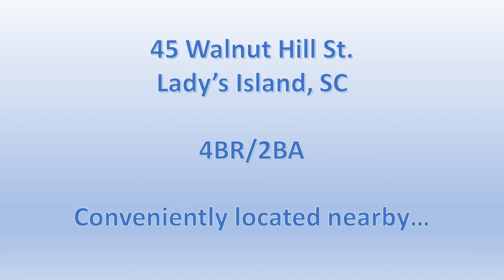45 Walnut Hill Street, Lady's Island, SC 29907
This is an ideal opportunity to own a piece of paradise in the highly sought-after Lady’s Island. Located within the well-manicured neighborhood of Walnut Hill Street, this home offers 4 bedrooms, 2 full baths, approximately 1,516 square feet, updated large eat-in kitchen, faux beams throughout, spacious front porch, and magnificent enclosed screened in porch (additional refrigerator in the enclosed porch conveys with sale). The residence has been meticulously maintained and taken care of by the owners. A new roof was installed in April of 2021 offering lifetime shingles. The home boasts stunning curb appeal with its luxuriously landscaped frontage with mature trees, sago palm tree, and well pruned shrubbery. It is a sizeable lot offering approximately .5 acre of land with a privacy fence in the backyard. There are 2-sheds in the backyard allowing ample storage.

The residence has a spacious enclosed in porch that opens onto a custom-built stone patio with a stellar stone fire pit. Ideal for hosting guests and enjoying the tranquil days and nights of the lowcountry. Also, a side patio optimal for cooking and dining. Many memorable days and nights will be spent on the back patio or enclosed screened in porch offering breathtaking views, enjoying nature, and the ideal south east coastal weather.

Also, in the backyard is a vegetable garden that has been harvested for years and is superb for future usage of growing vegetables, herbs, and plants. The optimal weather in the lowcountry allows for succulent gardens to grow.

This residence is situated in the peace and tranquility of a well-maintained subdivision setting yet is accessible to urban and historical cities. A short drive to the award-winning community of Beaufort and its historic downtown. Beaufort offers renowned art galleries, fine/casual dining, historical museums, and the Henry C. Chambers Waterfront Park. The quaint Town of Port Royal is nearby, with its delightful shopping, fine/casual dining, and beach access.

This area is a fishing paradise and recreational boat activities. Easy access to the Sams Point Boat Land and Brickyard Boat Landing to launch your boat and travel upon the various tidal creeks and open waterways of the Atlantic Ocean. The awe-inspiring views of the various creeks that are surrounded by the lush marsh and the lowcountry natural habitat that adjoins the waters edges with opulent Live Oaks trees with the draping Spanish moss, Palmetto Palm trees, expansive Magnolia Trees, and many more. These creeks, inlets, and waterways are optimal for kayaking and canoeing while enjoying the vast views. Enjoy the plethora of fishing you can enjoy along the shore or travel to the easily accessible Gulf Stream for amazing offshore fishing.  Or take a boat ride up the intracoastal waterway and meet-up with fellow boaters at the famous Beaufort Sandbar for recreation, socializing, and creating many memories. Given the generously sized property, ample places to store boats.

Additionally, approximately 19.6 miles from the award-winning Hunting Island National State Park, with its 5,000-acres, which has approximately 4 miles of beaches, a large lagoon, and incredible wildlife views.

This material is based upon information which we consider reliable but because it has been supplied by third parties, we cannot represent that it is accurate or complete and it should not be relied upon as such. This offering is subject to errors, omissions, change of price or withdrawal without notice.